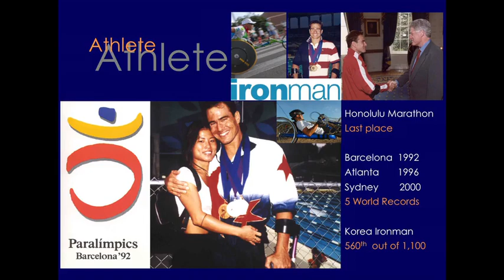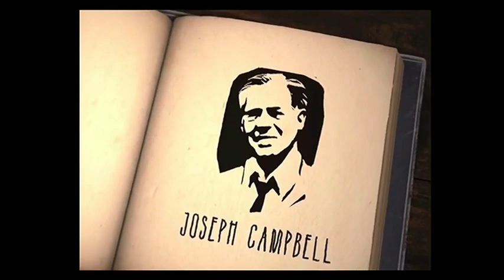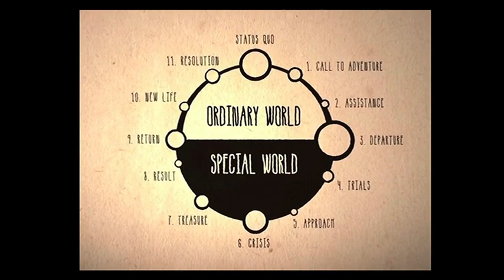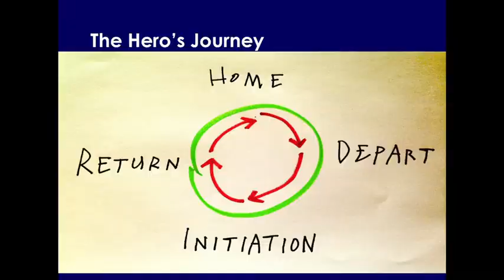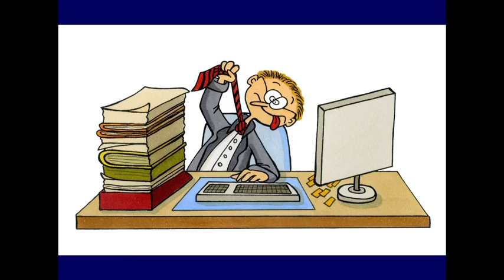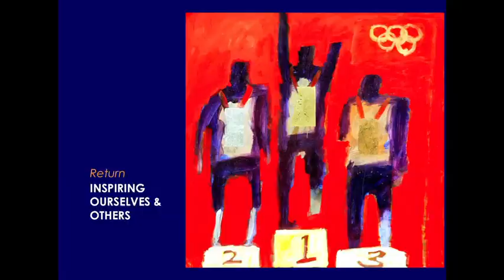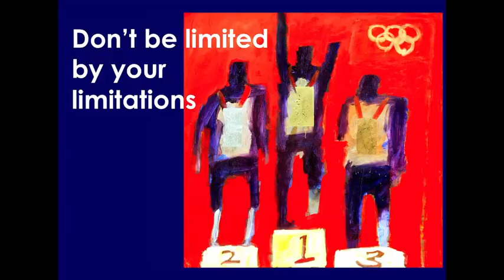Gregory Burns at TedX Johnson & Johnson: 'The Hero's Journey'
The Hero’s Journey:
After completing a BA at the University of California in Santa Barbara, I spent two years studying under established local masters in the Chinese arts of brush painting, calligraphy and seal carving while living in Taipei, Taiwan. Since 1984 I have conducted painting expeditions in every Asian nation during which I’ve created numerous painting series while drawing on location, often times sitting on the ground. Whether cloistered inside Burma’s famous Bagan temples or the ruins of Cambodia’s Angkor Wat temple complexes or on the sidewalks of Tokyo and Hong Kong, my work is infused with the atmosphere of these unique destinations.

After completing my MFA in Singapore through the Royal Melbourne Institute of Technology in 1999, I transitioned away from just painting images of places to telling stories by combining different elements. For more than two decades I have focused my research on creating semi-abstracted impressionistic tableaus of the universal theme found in the ‘Hero’s Journey’, inspired by the seminal writings of Joseph Campbell, which according to the author of, “The Hero with 1,000 Faces", is a life cycle that all individuals embrace in one form or another during their lifetimes.

I realized that countless stories and movies have borrowed this mono-myth as Campbell refers to it. Don’t we all share similar trials and tribulations as we leave home and the status quo, searching for answers or some holy grail before returning back home with our discoveries? It seems to me that all human begin their life journey at some sort or ‘home’ where they grow and learn the basics and follow the rules until one day, unsatisfied or denied, they ‘depart’ or venture forth on an adventure or some quest. Along the road, we stop to ‘contemplate’ something we experience or we learn from something or somebody we have encountered. We find some answers and usually more questions. But we carry on until an epiphany is reached and this realization encourages us to ‘return’ home so that we can share that which we have found outside the nest. The journey and the results combine the best and worst of times into a canvas that becomes our ‘life’. For embarking on these often-precarious explorations, all initiates can be considered ‘Heroes’.

Perhaps Campbell is merely provoking us with a simple question, “Are we actualizing our potential on our heroic adventure and if so, where is it taking us and what do we hope to accomplish?” We are left to ponder our own challenges, shortcomings and victories. Did we give life our best shot?